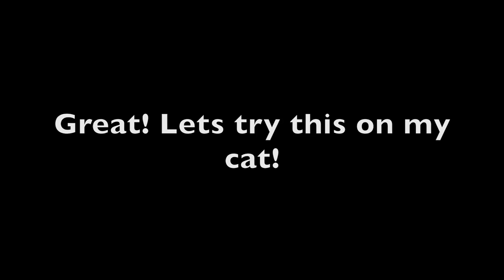Cats Vs Cucumber FAIL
funny cats vine,
funny cats compilation cat videos january 2015 crazy funny,